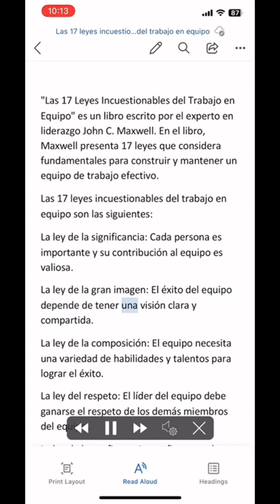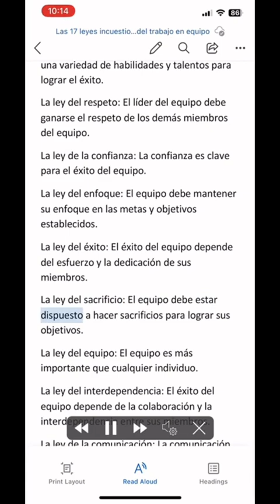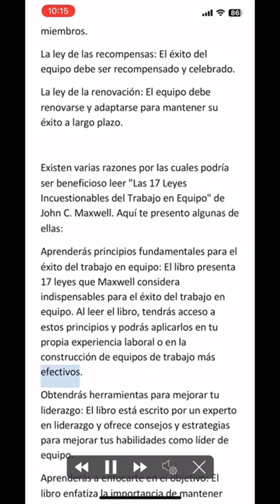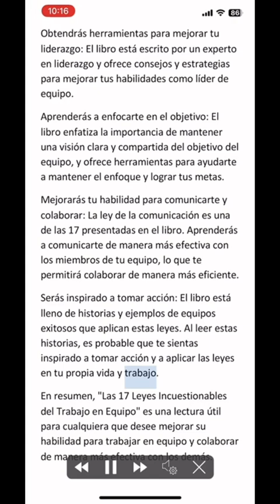Las 17 leyes incuestionables del trabajo en equipo por resumen ChatGPT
Las 17 leyes incuestionables del trabajo en equipo resumen ChatGPT

Cómpralo en Amazon

Al igual que a ti, me encantan los libros, leer me hace feliz.
Te quiero enseñar cómo aumentar tu velociad de lectura y aumentar la comprensión y retención de lo que leer.
Te compartiré tips, ejercicios y recursos útiles para que llevar tu velocidad de lectura al siguiente nivel y así te convertirás en un VelociLector!
Por eso te invito a que desarrolles una excelente habilidad de lectura con el curso Super Lector 3.0, Método Libros y Riqueza de lectura acelerada y comprensiva (sólo con 20 minutos al día)
Tendrás el Plan de Acción, el Método, las Herramientas y el ACOMPAÑAMIENTO para que tú también CONQUISTES TUS METAS y SUEÑOS MÁS ANHELADOS a través del aprendizaje acelerado.